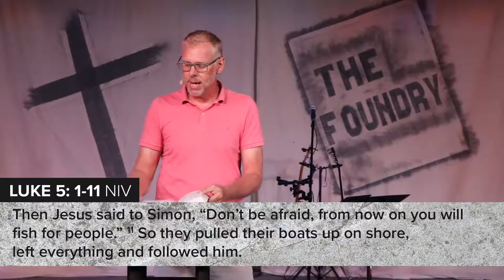Evangelism | Eric Peterson